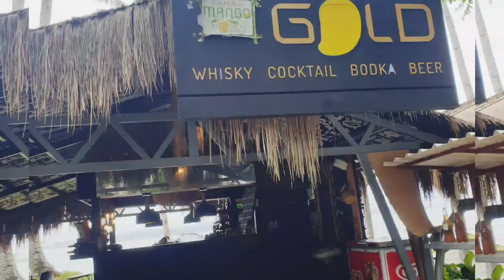Welcome back to Ph Kuya & Family Getaway @ Davao/ Samal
After 2 1/2 years of not seeing each other due to covid, kuya is back to Davao! miss you so much kuya. Had a fun time with our family 🥰@ Davao & Samal Beach